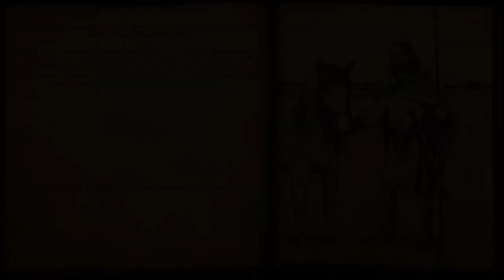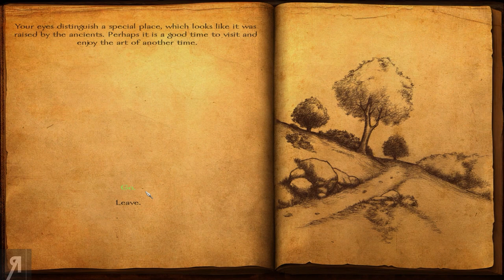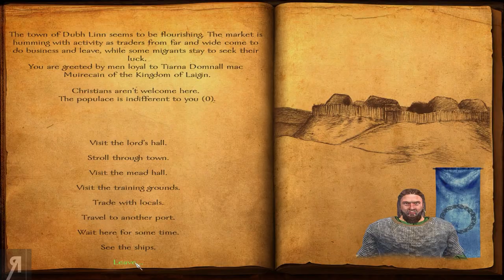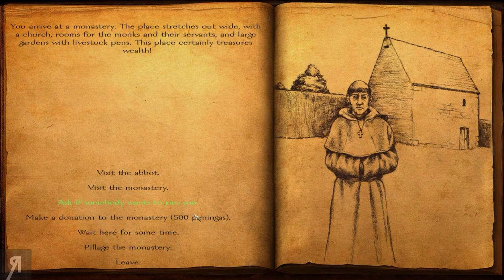Viking Conquest Reforged Gameplay Let's Play Part 13 (BORGAR THE ASSASSIN)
Viking Conquest Reforged Gameplay Let's Play Part 13 (BORGAR THE ASSASSIN) - Viking Conquest Reforged Edition is a completely free update to all owners of Viking Conquest, which adds a host of new features and content as well as re-balancing and fixing previous issues with the DLC. Play through an all new storyline set in dark, mysterious Ireland, befriend a canine companion and master the art of fighting with the unpredictable Berserker units. Rekindle your passion for Viking warfare and reforge your path in this much improved version.

● Roberto Heese
● The_Grim_Reaper
● Uncle Bob
● Fyhrr Skvelt
● Zachary Galvez
● David MacLeod
● Rod Shaft
● Andrew Snook
● John Cameron
● Kevin Lust

● What is Viking Conquest Reforged Edition ?